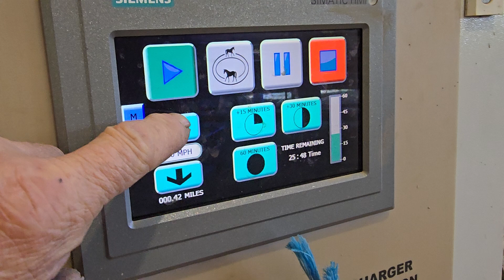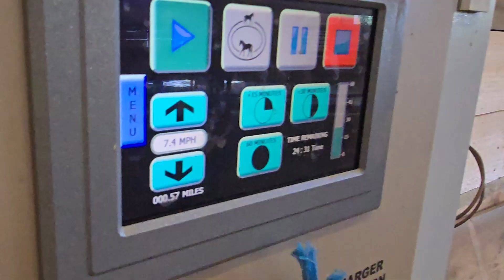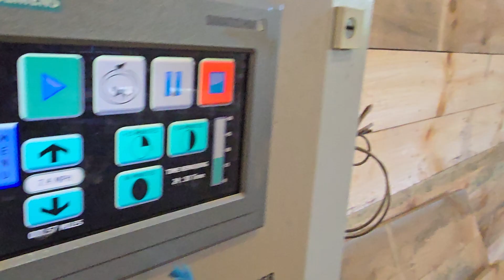EXERCISE PRIOR TO RIDING